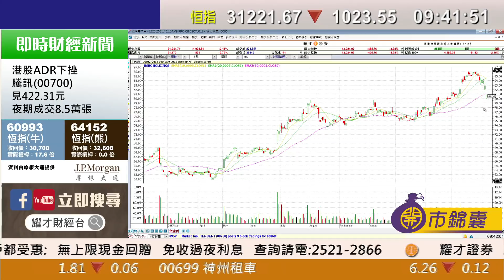耀才財經台 開市錦囊 林芷彤 黃偉豪－道指尾市暴跌1500點，收市挫1175點，報24,345，以點數計創歷史最大跌幅